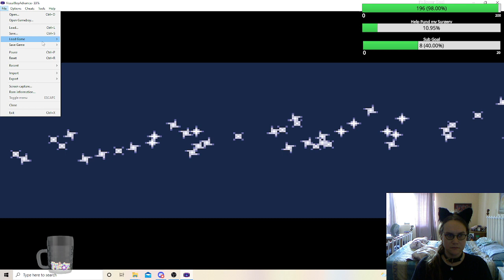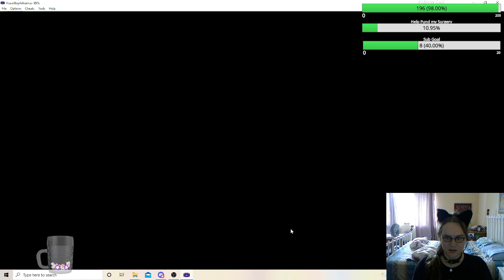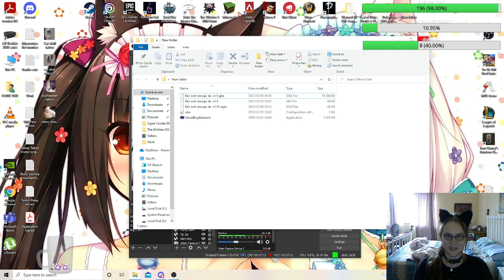Pokemon FireRed Omega Nuzloke (4)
May Kitten tries her luck at Pokemon FireRed Omega